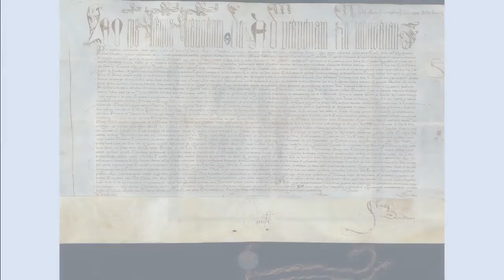Fontes Episcopais no Império Ultramarino Português (1514 1750)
Vídeo promocional e explicativo da exposição em linha realizada no âmbito do Projeto Internacional ReligionAJE